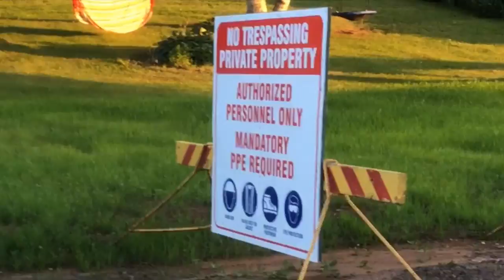eating rotten bananas | walk with me, be zero waste, make a smoothie with me!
how to: eat nasty bananas

hello luvs. imma show u how to eat rotten bananananas :*
*no CliCKbaiT*

new vids every sat, tues, and thurs but i skipped this past tues rip